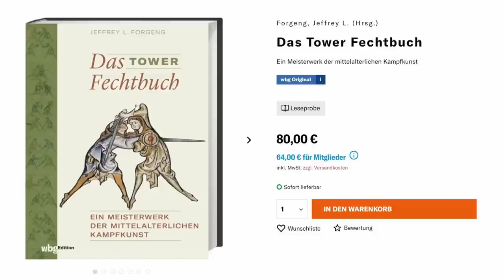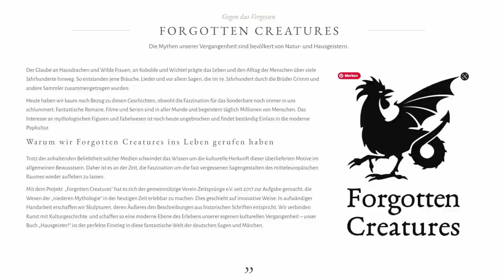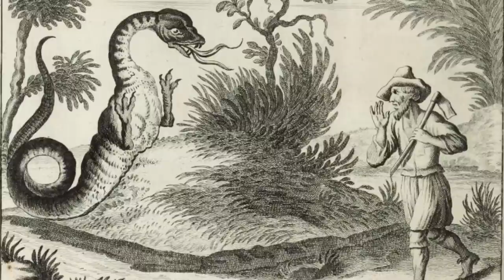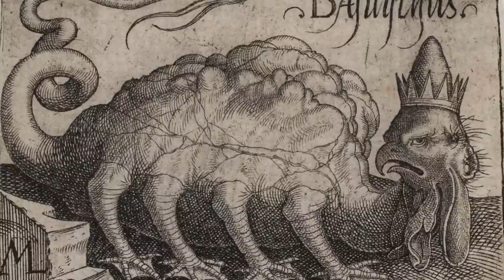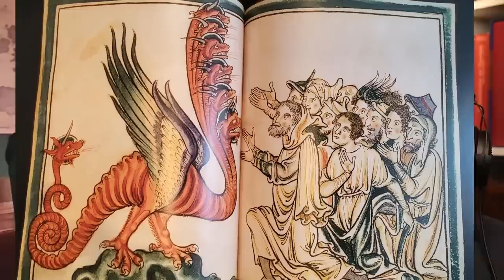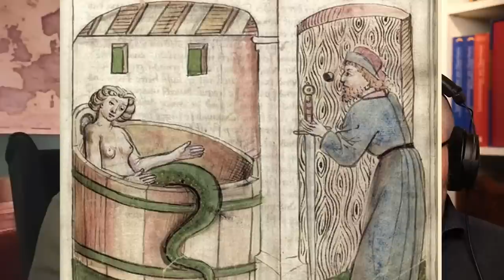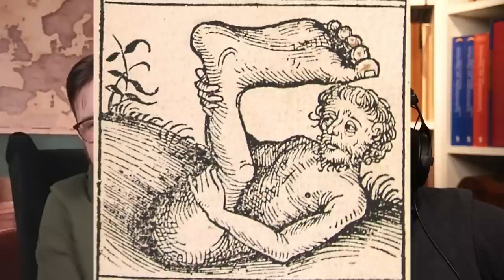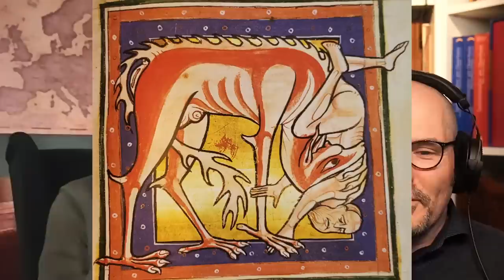Fabelwesen im Mittelalter, als Gast: Florian von Forgotten Creatures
Wir alle kennen diverse Sagengestalten, Fabelwesen und Naturgeister aus Märchen und Sagen, aber stammen die aus dem Mittelalter oder gab es da völlig andere Vorstellungen?
Dazu habe ich mit einen Experten für Sagengestalten geholt.